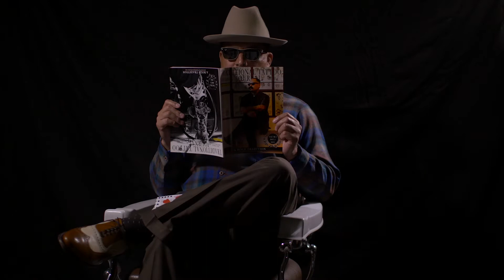Trailer: East Meets West- Syndicate Barber Shop, South Korea & Japan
On February 24, 2016 we filmed East Meets West at Syndicate Barber Shop in Long Beach, CA and were fortunate to meet outstanding local barbers and a few from the Far East that we only have "known" through social media.

The Far East barbers have converged at Syndicate Barber Shop not only for the world-class hospitality of owners Tim and Christ but also to further their profession by meeting new people and enjoying So. Cal culture.